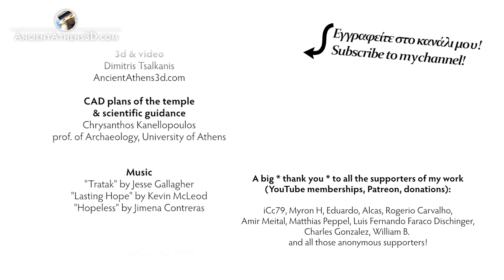The Temple of Apollo Patroos in the Agora of ancient Athens (3D reconstruction)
During the Hellenistic period, around 300 BC, the Agora of Athens still retained its commercial, social and political character. Between the various public buildings of the western side, stood the Temple of Apollo Patroos. The temple dates to either the last half of the 4th century or the early decades of the 3rd century BC.

Ancient Athens 3D is a personal project. If you want to help my efforts

"Hopeless"
by Jimena Contreras

© Copyright: Ancient Athens 3D, 2023 - Do not use without permission